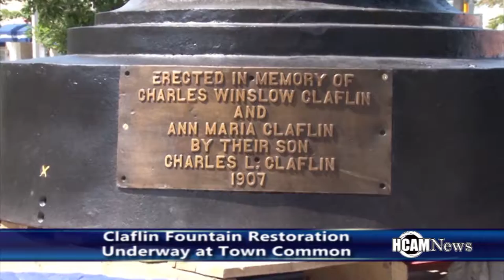HCAM News Focus: 300th Anniversary Celebration